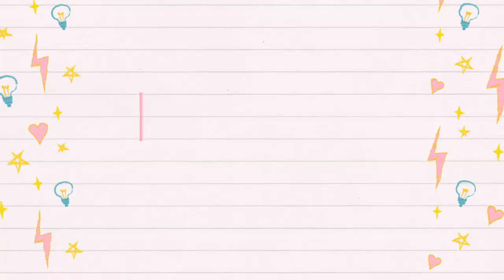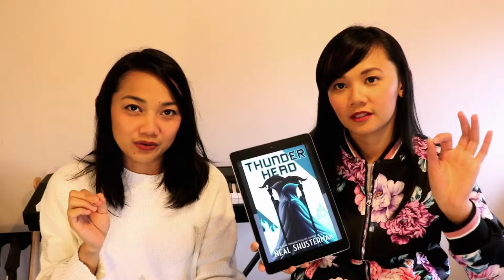THUNDERHEAD by Neal Shusterman | Booktalk with Icy & Ivy 💀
Have you read Scythe yet? Here's what we think about its sequel, Thunderhead!
Spoilers will start at 2:40

Thunderhead (Arc of a Scythe, Book 2) by Neal Shusterman -